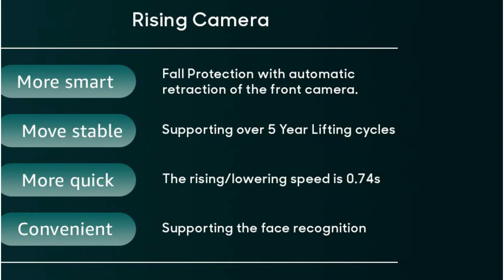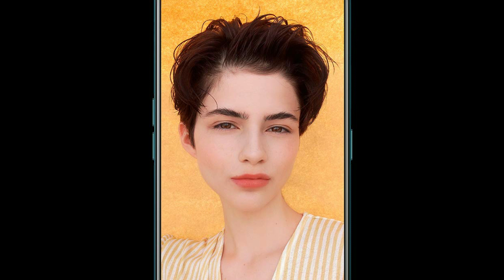OPPO K3 Full Detailed Specification With Price & Sale Date Tamil | என்ன இருக்கு ? | BG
Oppo K3

In this video we know about full details of oppo k3 and full comparision of Redmi k20 and realme x and oppo k3